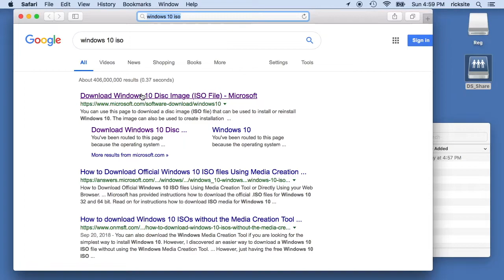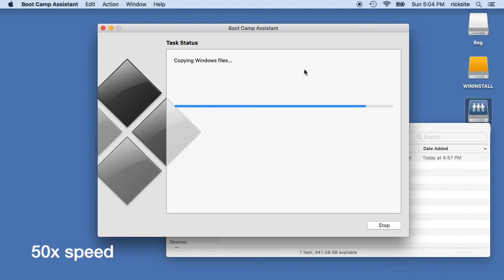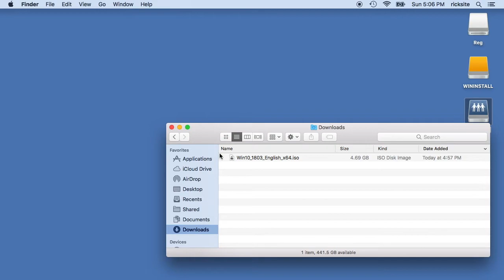Creating a Window 10 Installer USB Drive using a Mac